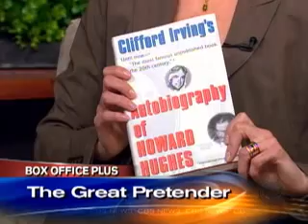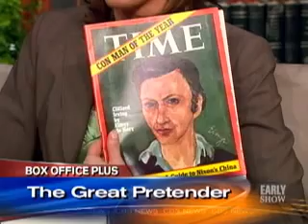Gere Portrays Pretender (CBS News)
Richard Gere speaks with Hannah Storm about his new movie, "The Hoax," in which he portrays literary scammer Clifford Irving, author of a fake autobiography of billionaire playboy Howard Hughes. (CBSNews.com)